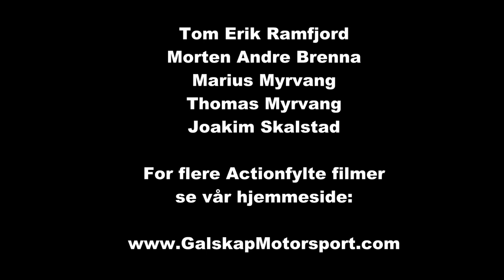Bilcross Hønefoss 11.5.2013